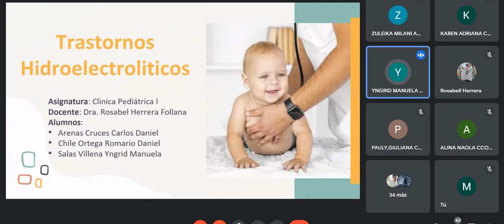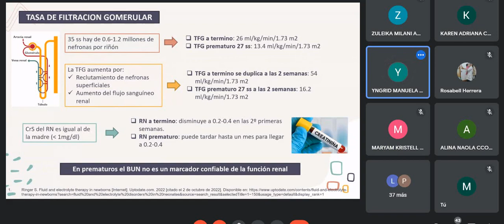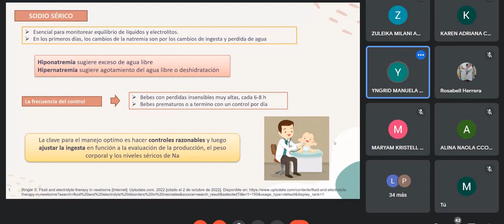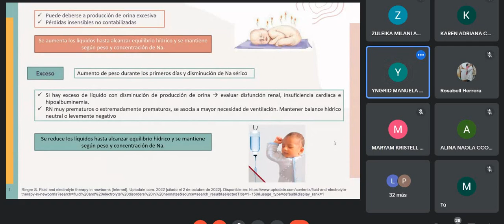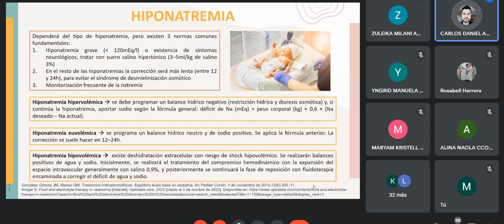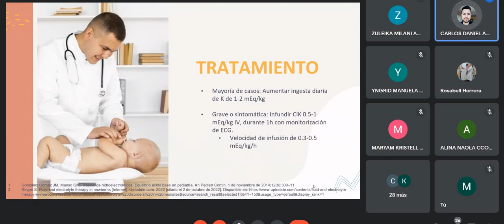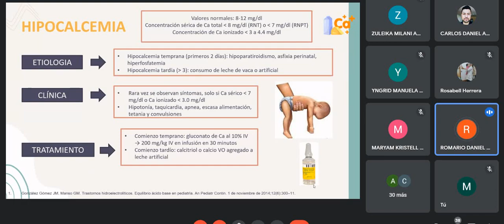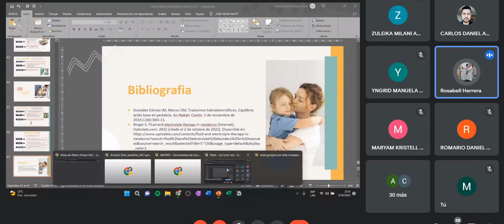CLASE 13 - NEONATOLOGIA - SEMINARIO #7 - TRASTORNOS HIDROELECTROLITOS